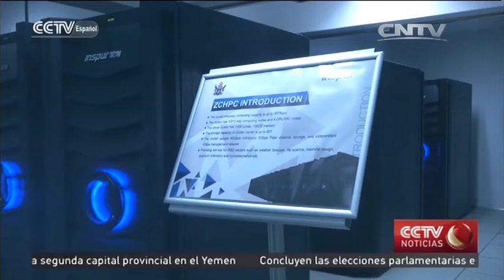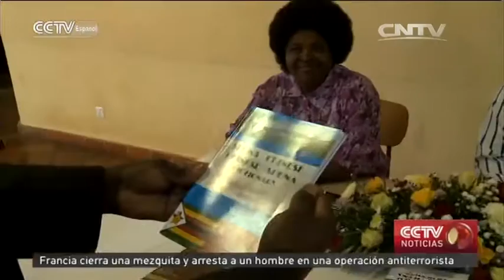CCTV NOTICIAS 12/03/2015 10：00